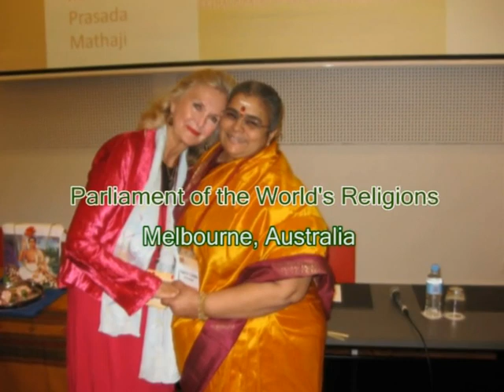Mathaji Bhajans 92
Sri Kalivanashram, Sri Kali Gardens, Nambur videos, Mathaji Bhajans 92